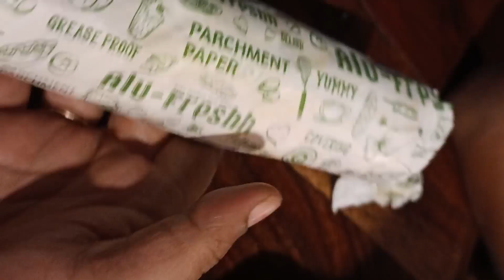ଇ ଥର ବହୁତ୍ ଖରାପ ଲାଗଲା ମୋତେ ହେଲେ brajarajnagar ରେ ଦିଲ ଖୁସ ହେଇଗଲା